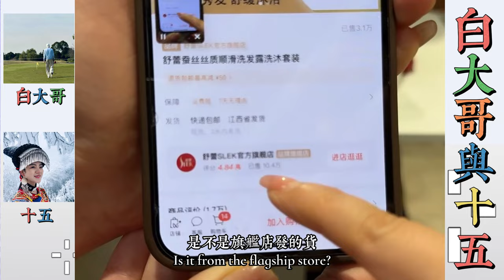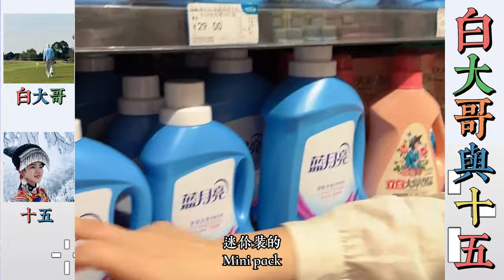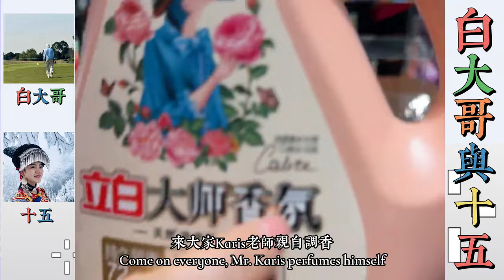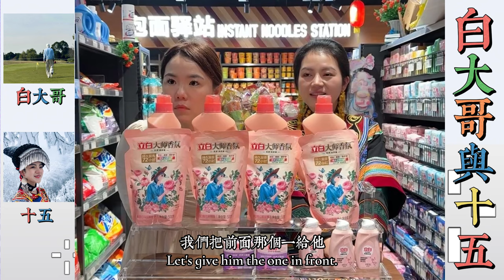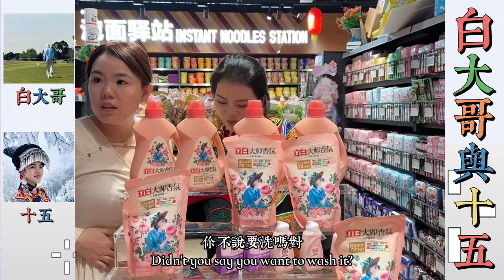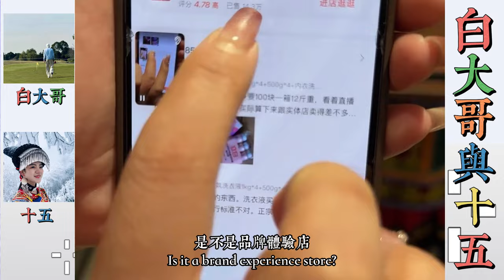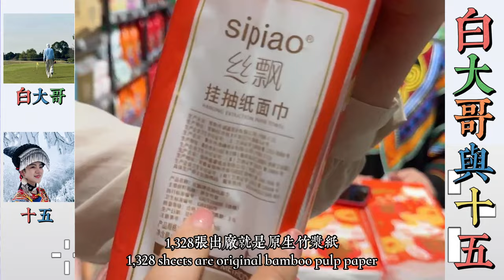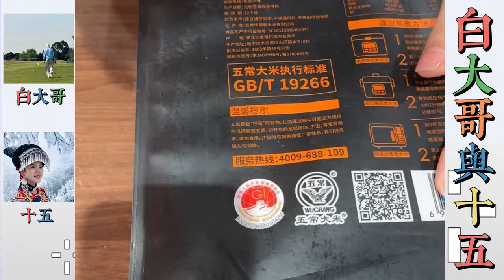白大哥十五量販店帶貨，好物優品接二連三上，好品老闆送福利價格好值，叔叔阿姨需要適量當搶值。… 【松哥】